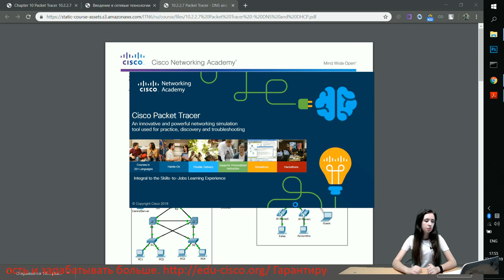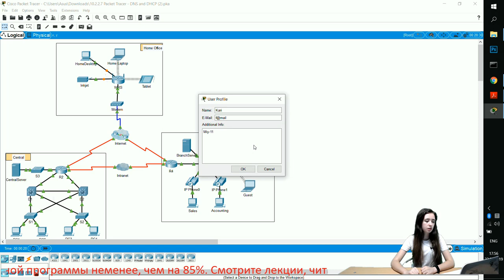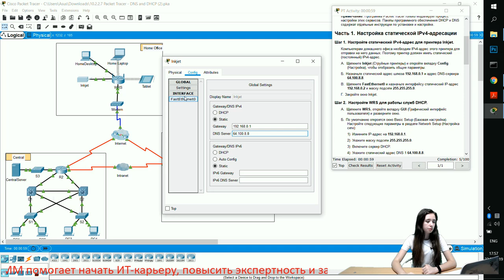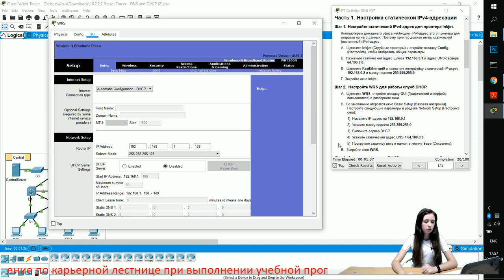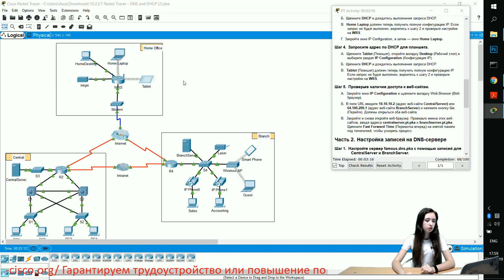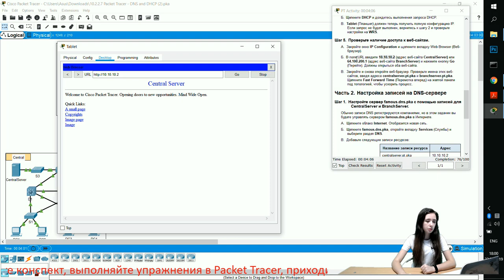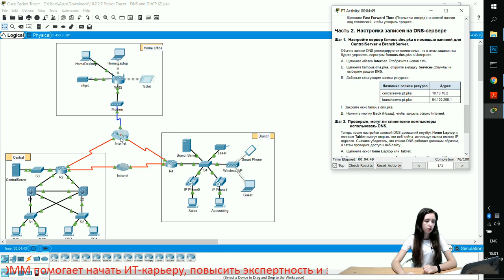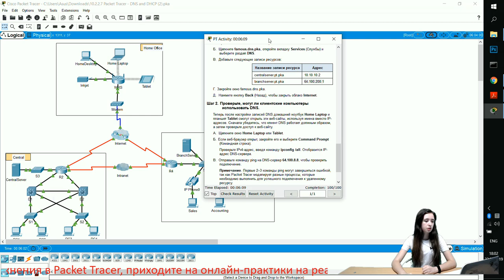Курс Молодого Бойца Часть 1 2020 CCNA 1 ITN 10.2.2.7 Packet Tracer - Серверы DHCP и DNS